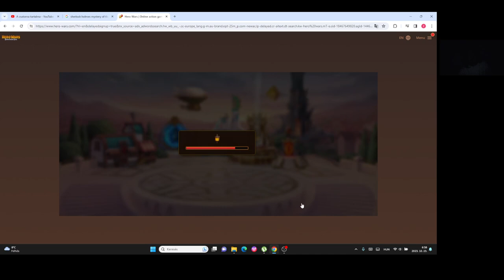Hero Wars Gameplay #39